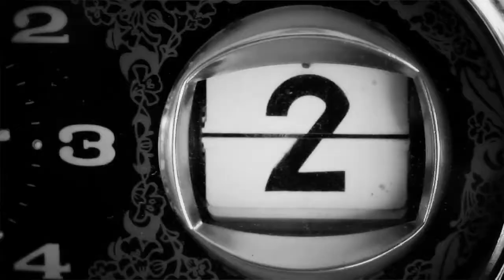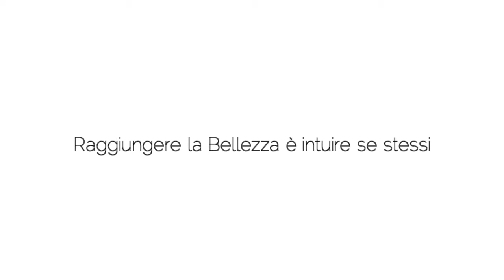Shampoo, teste d'autore. Commercial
Regia: Federica Biondi
Soggetto: Elena Casaccia e Federica Biondi
Fotografia, montaggio, effetti: Juri Cerusico
Interprete: Silvia Girani
Produzione: Guasco

"Raggiungere la Bellezza è intuire se stessi"
commercial for Shampoo di Angela Pezzuto

Lo spot ideato per Shampoo, della hairstylist Angela Pezzuto di Ancona, polo artistico, vivace ed eclettico, spazio di incontro in cui l'anima accoglie l'estetica in una prospettiva più intima, poco comune. La Bellezza è un insieme di forme o il punto più profondo di uno stato d'animo? È una ricerca o una partenza? Il percorso per raggiungere l'intuizione del Sé parte certamente da Shampoo. La storia ritrae una sola protagonista nel suo tragitto verso la Bellezza, che attende fiduciosa in una dimensione sempre pronta ad essere afferrata. Il faccia a faccia con se stessi è un giro di boa nel mare dell'evoluzione umana, un passo necessario verso l'individuazione della propria identità, che talvolta può venire solleticato da un punto di vista esterno, una presenza fidata, una voce confortante, un tocco magico, ma senza trucchi.